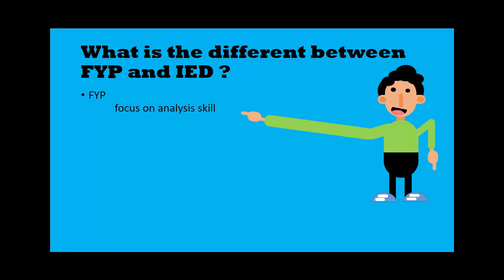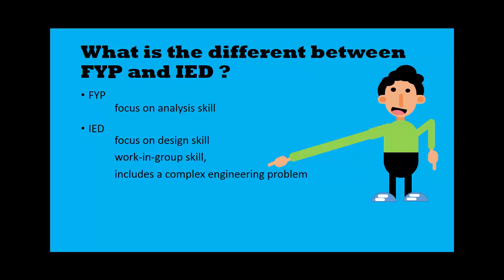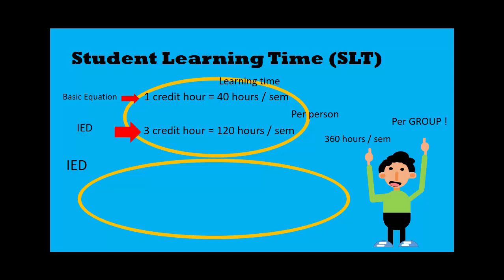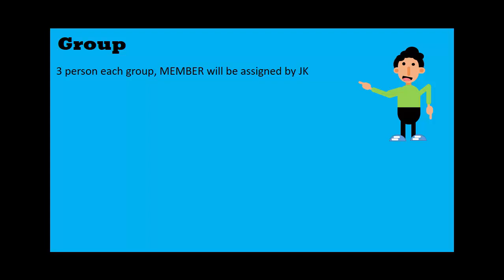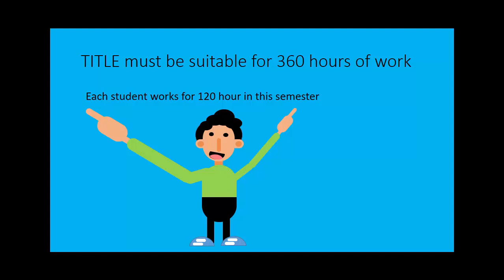IED FKEE UMP 2017/2018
An introduction video to subject IED BEE3333